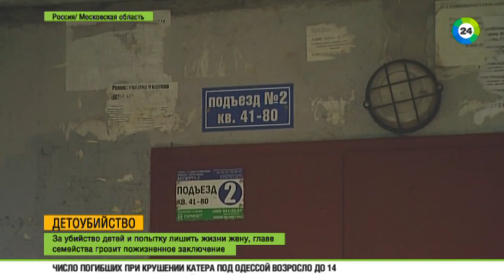Трагедия в Подольске. Что «самого лучшего папу» довело до детоубийства?